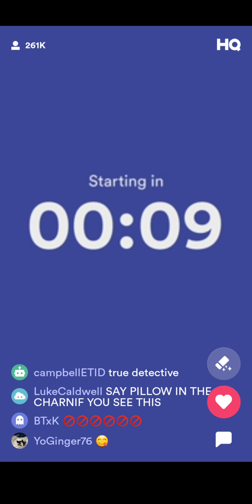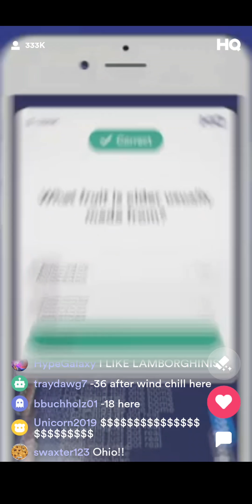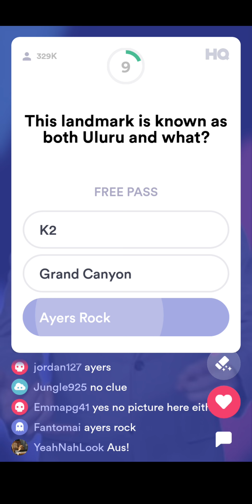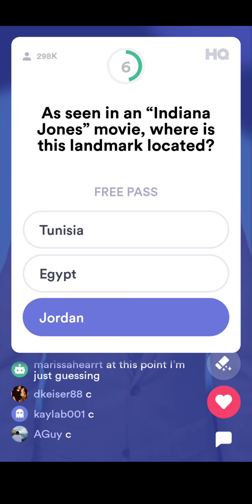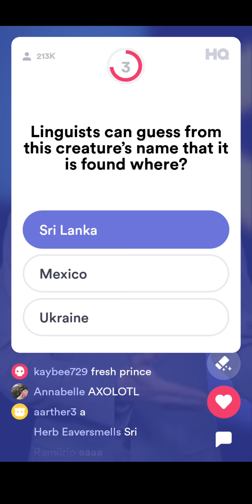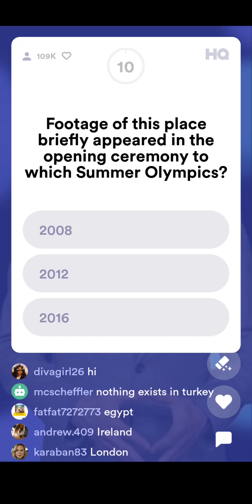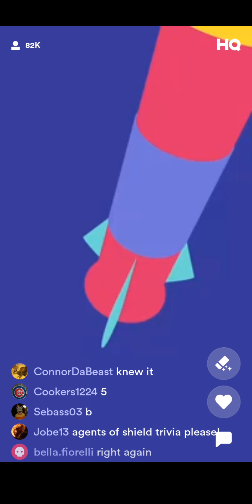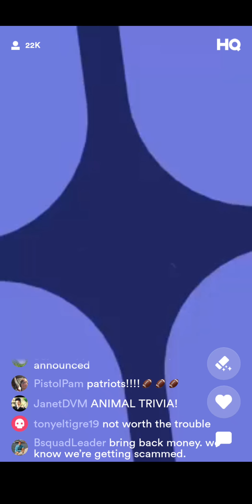AROUND THE WORLD ON HQ TRIVIA!